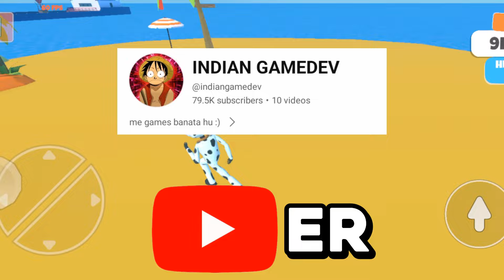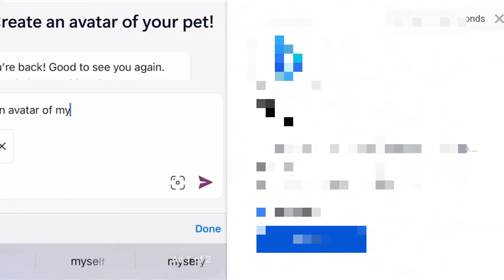I Played The HARDEST Mobile Game ONE UP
In this video I played ONE UP which was made by @indiangamedev and I tried to beat the game and also don't forget to watch the game REVIEW at the end of the video so watch the full video.

INDIAN GAMEDEV YT CHANNEL
(developer of the game)